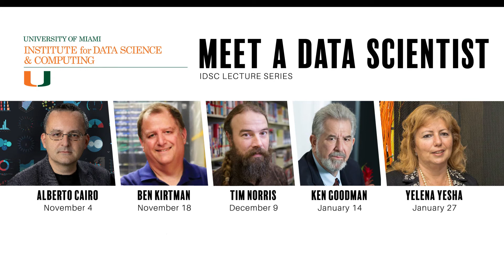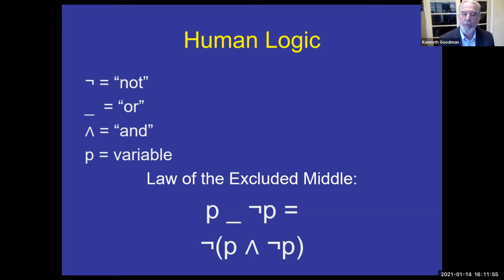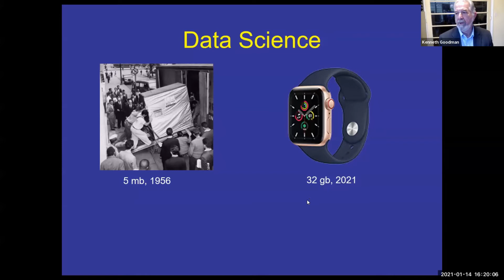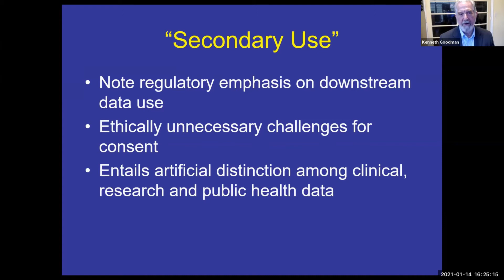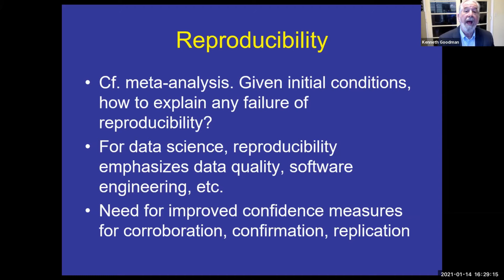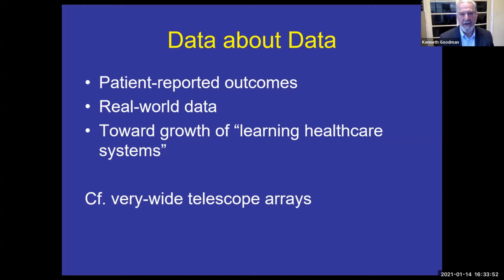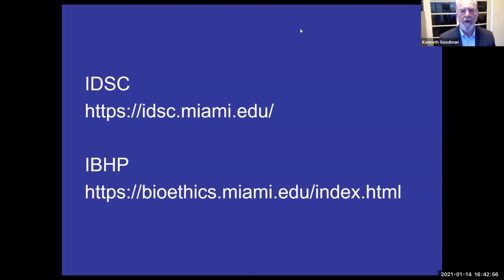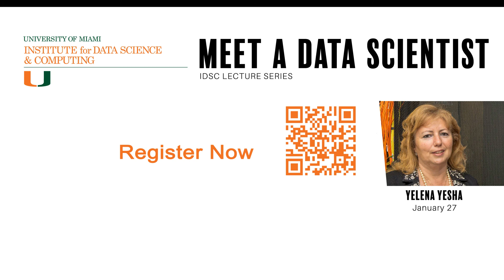MEET A DATA SCIENTIST Lecture Series featuring Ken Goodman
MEET A DATA SCIENTIST LECTURE SERIES
If you have ever wondered what data scientists do, IDSC is giving you an opportunity to learn about this important, multifaceted profession in the “Meet a Data Scientist” lecture series. The 4th talk features Data Scientist Ken Goodman, PhD, Director, IDSC Data Ethics and Society, Co-Director of the University’s Ethics Programs, and Founder and Director of the University of Miami Miller School of Medicine Institute for Bioethics and Health Policy. The Institute for Bioethics and Health Policy has been designated a World Health Organization Collaborating Center in Ethics and Global Health Policy, one of ten in the world.

Dr. Goodman is a Co-Founder of the North American Center for Ethics and Health Information Technology, a partnership with the Center for Bioethics at Indiana University. He is also a Professor of Medicine at the University of Miami with appointments in the Department of Philosophy, Department of Health Informatics, Department of Public Health Sciences, Department of Electrical and Computer Engineering, School of Nursing and Health Studies, and Department of Anesthesiology.

He is a past Chair of the Ethics Committee of AMIA (American Medical Informatics Association), for which organization he co-founded the Ethical, Legal and Social Issues Working Group. He has been elected as a Fellow of the American College of Medical Informatics (FACMI). He is also a Fellow of the American College of Epidemiology (FACE), and past chair of its Ethics Committee.

Dr. Goodman directs the Florida Bioethics Network and chairs the UHealth/University of Miami Hospital Ethics Committee and the Adult Ethics Committee for Jackson Memorial Health System. His research has emphasized issues in health information technology and in epidemiology and public health. His latest book, Ethics, Medicine, and Information Technology: Intelligent Machines and the Transformation of Health Care (Cambridge University Press 2016) identifies and analyzes a number of issues in biomedical informatics. He has edited a book on the Terri Schiavo case for Oxford University Press, published a book about ethics and evidence-based medicine for Cambridge University Press, co-authored a book of case studies in ethics and health computing for Springer-Verlag, and co-authored another volume of case studies, in ethics in public health, for the American Public Health Association.

He has also co-authored a book on artificial intelligence, edited a book on ethics and medical computing, co-edited a volume on artificial intelligence, and published and presented numerous papers in bioethics, including end-of-life care, the philosophy of science, and computing. [PubMed]

“This exciting new series will introduce the people behind the data, their lives, interests, and career choices,” said Nick Tsinoremas, PhD, IDSC director, vice provost for research computing and data, and professor of biochemistry and molecular biology, computer science, and health informatics. “This is a great opportunity to understand how these professionals use data to solve grand challenges in their respective fields.”

The "Meet a Data Scientist” virtual talks held are on Zoom from 4:00-5:00 PM. These events are free and open to the public.